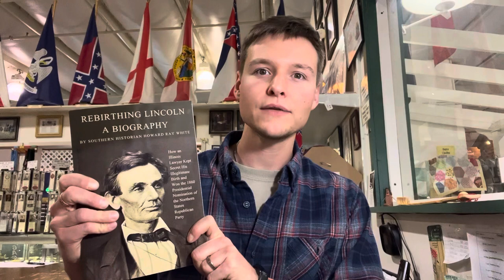Rebirthing Lincoln, A Biography - ConfederateShop’s Hidden-gem of the week!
Howard Ray White’s biography of Abraham Lincoln is his greatest contribution in all of the books that he has written this far. Inside is the key to unlocking the mystery of Lincolns behavior from birth to his first months as president; and the the central premise of understanding “honest Abe’s” behavior is recognizing that his biological father was almost certainly not Thomas Lincoln of Kentucky, as he cleaned, but was certainly Abraham Enloe of North Carolina.

If this claim surprises or shocks you, you need to get a copy of the book. It’s fascinating and full of great evidence.

Get yourself a copy today on ConfederateShop.com.